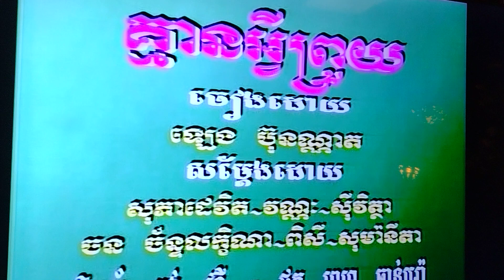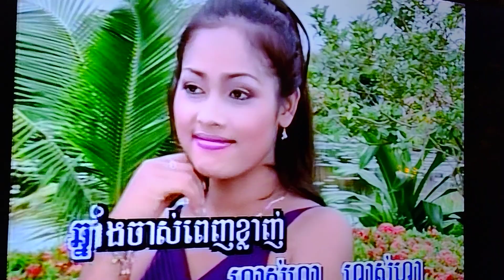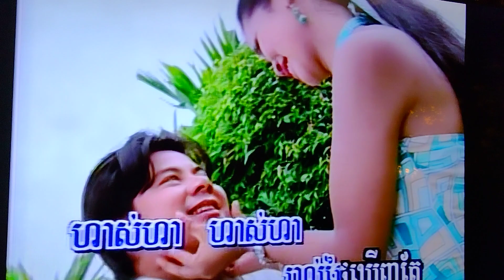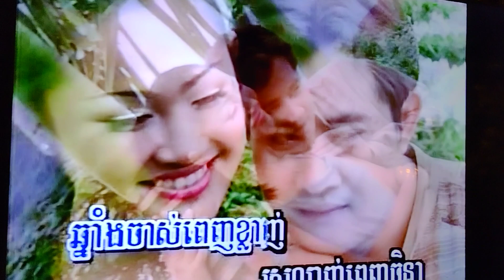DAVID YEA SING KARAOKE MUSIC SONG 2008 HUMMELSTOWN PA HDR